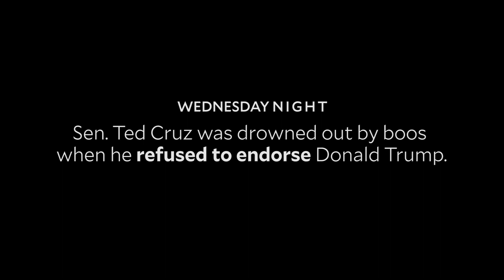We Asked Republican Voters About Their Divided Party, and Their Answers Were Amazing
After Ted Cruz put party disunity back into the headlines by refusing to endorse Trump on Wednesday night, we asked Republican voters how to put the party back together. Video by James West